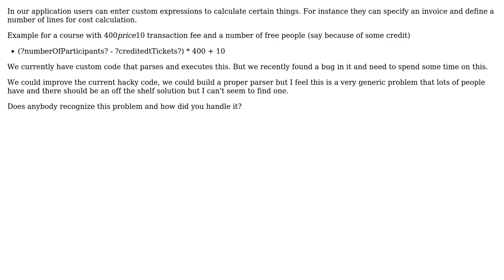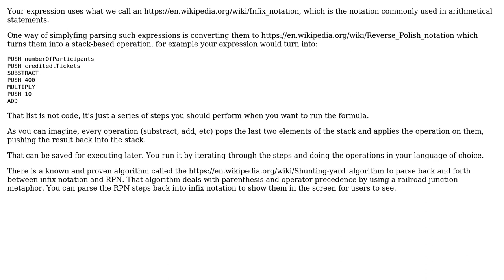Software Engineering: How to handle user created expressions in application?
With thanks & praise to God, and with thanks to the many people who have made this project possible! | Content (except music & images) licensed under CC BY-SA | Music | Images & others | With thanks to user Tulains Cordova user martijnve and the Stack Exchange Network Trademarks are property of their respective owners. You are responsible for your own actions.